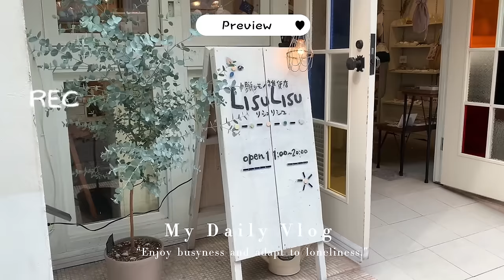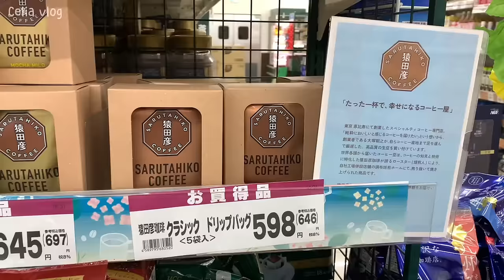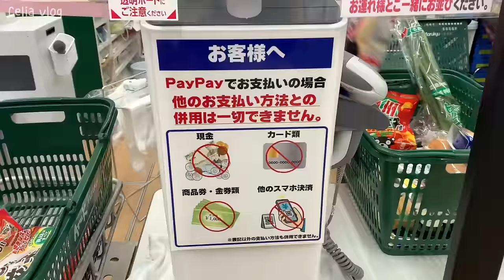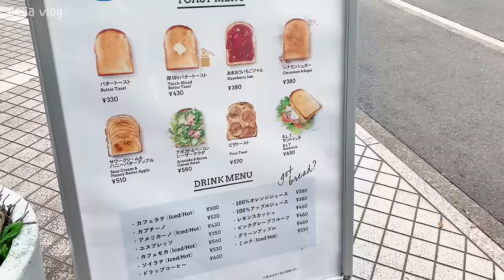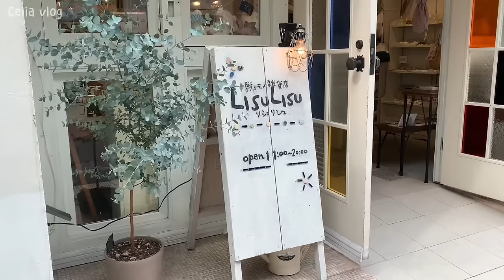【溫柔系穿搭】上班族夏季穿搭5套🌤 MeierQ新衣開箱、超市購物、Celia生活日常, Summer outfit ideas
☁ MeierQ x Celia's vlog ☁
＊＊＊個人限用1次＊＊＊

☁Look 1
MeierQ 高領彈性蓋袖背心

☁Look 2
荷葉立領澎袖襯衫

☁Look 3
透膚感細褶長袖上衣

☁Look 4
滑料落肩條紋襯衫

☁Look 5
尖領雙打摺造型襯衫
高質感高腰寬百褶洋裝
黃色郵差包：GU

大家好～我是目前住在日本的Celia
分享在日本生活的週末日常 與下班後的煮飯日常 💛